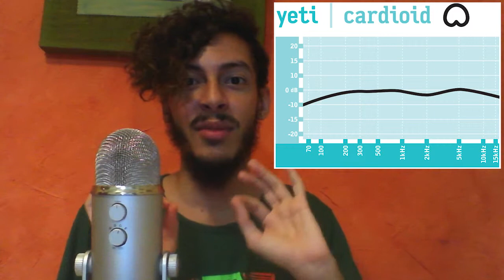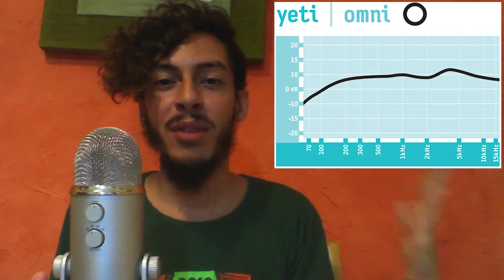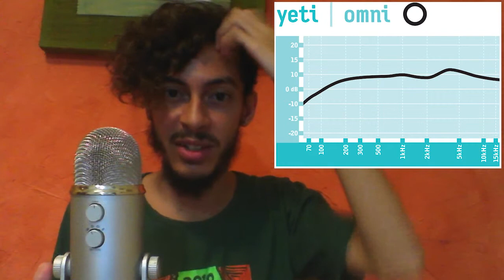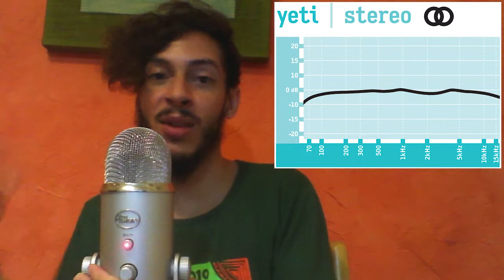Intro to Music Production @ Coursera Week 1 Assignment: Polar Patterns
my assignment submission to the first week of Introduction to Music Production @ Coursera.

the topic adressed in the submission is: Polar Patterns.

[entirely made by Cairo Braga]